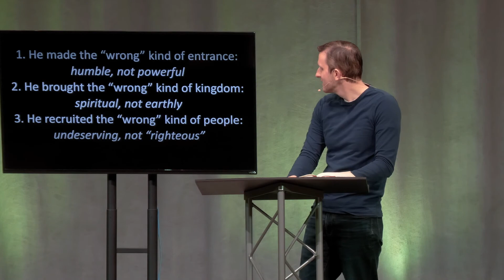3.28.21 What Kind of King? - Palm Sunday - Matthew 21:1-16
Pastor Jamie Mitchell
What Kind of King? - Palm Sunday
Matthew 21:1-16
March 28, 2021